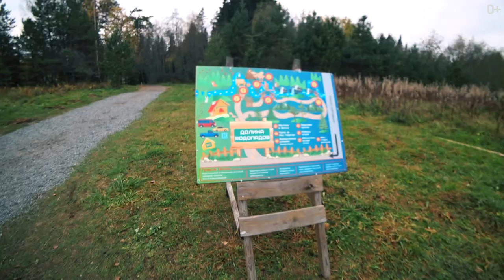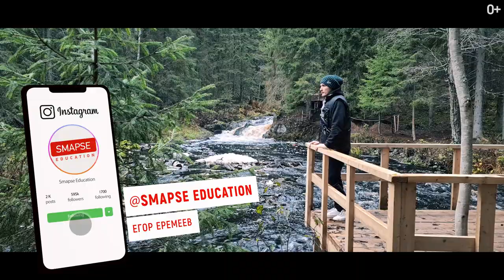Республика Карелия: водопады, леса, озера. Путешествие на автомобиле. Часть 1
Республика Карелия: водопады, леса и озера. Путешествие на автомобиле. Часть 1

Когда ездишь по нашей стране, удивляешься сколько ещё всего не видел и сколько всего ещё не знаешь. Предлагаю вместе со мной отправиться в путешествие по Республике Карелия.

Мы увидим красоты природы: её озера, леса и водопады. Старые крепости, которые пережили десятки войн и хранят эту историю до наших дней. Чудеса природы, вокруг которых ходят местные, мистические легенды. А именно, я вам расскажу:

00:45 Где я? Я в Приозёрске. Гостиница “Ладога”
02:18 Ладожское озеро — самое большое озеро в Европе
04:42 Ладожские шхеры
05:23 Крепость Корела
06:26 Причины возникновения Шхер
06:38 Мистическая слава озера Ладога. Баррантиды
07:58 Долина Водопадов. Карелия